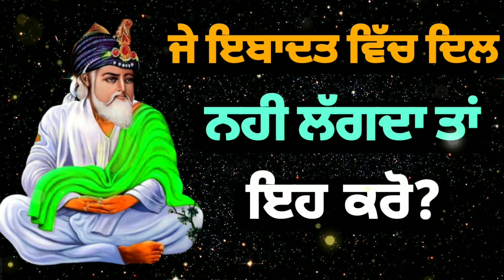ਜੇ ਇਬਾਦਤ ਵਿੱਚ ਦਿਲ | ਨਹੀ ਲੱਗਦਾ ਤਾਂ | ਇਹ ਕਰੋ | Jai Peeran Di